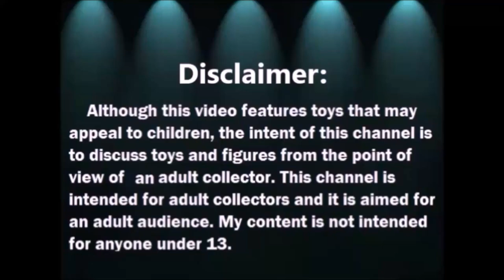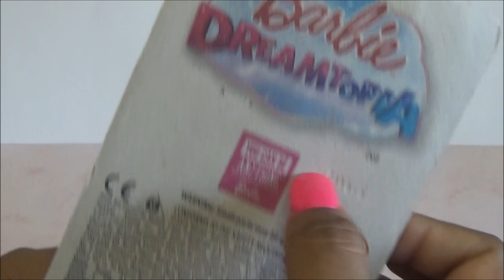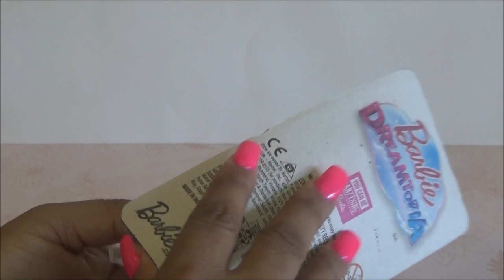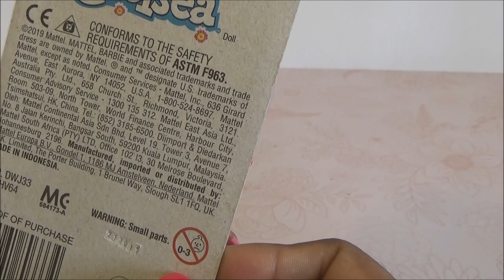Haul y Review de Barbie Club Chelsea Boys